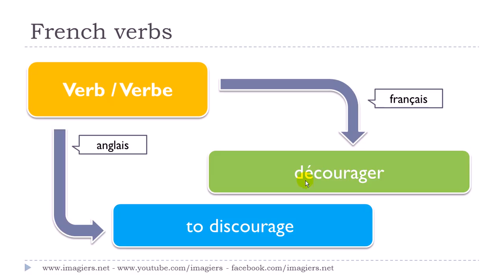Aprende francés # Curso de francés # 1 verbe # décourager